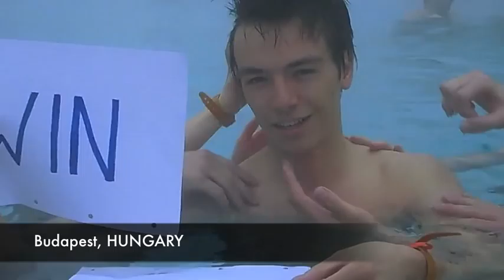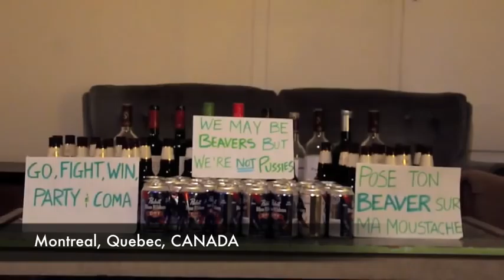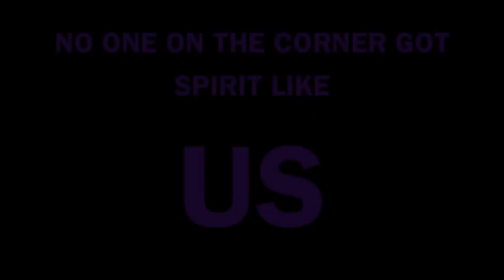Pioneers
A message from the Beavers in 3A to the baby beavers, we love yall!